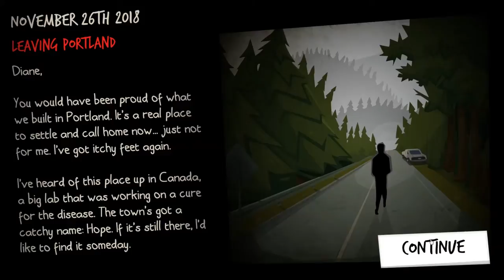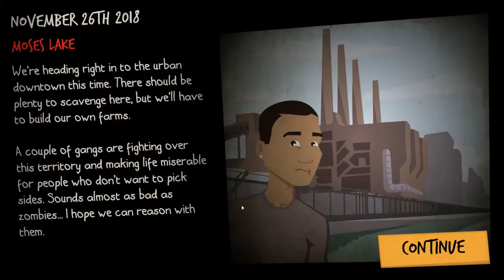Let's Play Rebuild 3: Gangs Of Deadsville - Ep. 15 - Onward To Moses Lake!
The slow and steady murder of the Luddies finally comes to a close.  The zambies helped us in our endeavor, but in the end it was ME that ended the hippies!  Now it's onto bigger and better places, or more deadly and less food filled!  Starvation is real!

What Is Rebuild 3: Gangs Of Deadville?

The zombie apocalypse has happened and you start off as one of the few survivors.  You meet up with someone wanting to reclaim a town and Rebuilder 3: Gangs Of Deadsville is officially under way!  Use your group of survivors to build, scavenge, research, craft, fight, defend, heal, and convert new survivors to your cause.  Level up your survivors, deal with random events, make difficult choices, even equip your people with better weapons and items to prolong their lives, well...hopefully!  Take back the city block by block, building by building from the horde of nasty undead.  Time to go beyond the First Look and have some fun!

My thanks to Sarah Northway and Northway Games for reaching out to me and letting me get my hands on this game. I ended up playing it for like 3 hours after I finished my First Look and I'm hooked! :)